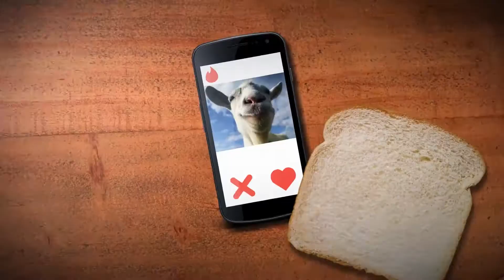Goat Bread Trailer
What happens when I am Bread​ meet Symulator kozy (Goat Simulator)​? They fall in love, in most beautiful way.